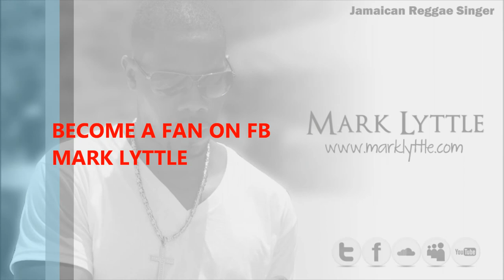DEVIL IN DISGUISE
2012 new release!!! Devil in Disguise

Artiste: Mark Lyttle
Produced by: Dr.Dizzle